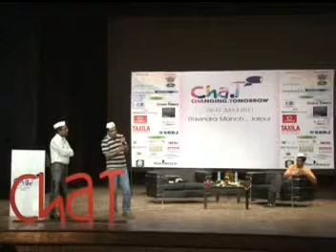Anshu Gupta & Irfan Alam Session - Kaam Pehle Ya Naam Pehle @ Changing Tomorrow, ChaT 2011